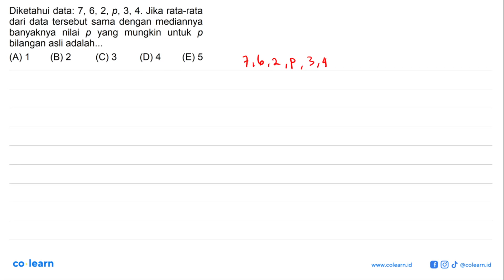Diketahui data: 7, 6, 2, p, 3, 4. Jika rata-rata dari data tersebut sama dengan mediannya banyakn...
Diketahui data: 7, 6, 2, p, 3, 4. Jika rata-rata dari data tersebut sama dengan mediannya banyaknya nilai p yang mungkin untuk p bilangan asli adalah ...

Topik atau Materi: Rata-Rata - Statistika Wajib - STATISTIKA - Matematika Kelas 12 SMA -

00:00 : Bedah Soal
01:00 : Konsep, rumus dan pengertian Rata-Rata
01:18 : Langkah penyelesaian soal
03:57 : Jawaban akhir
04:27 : Penutup